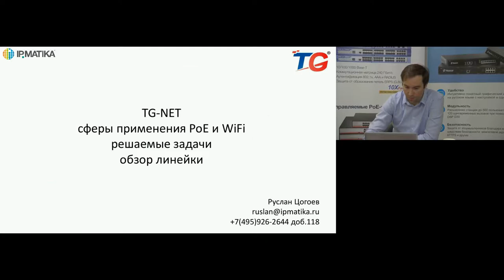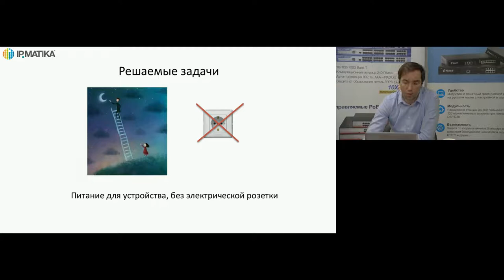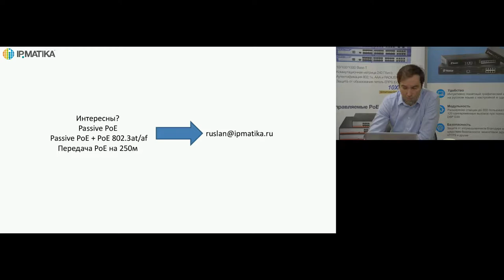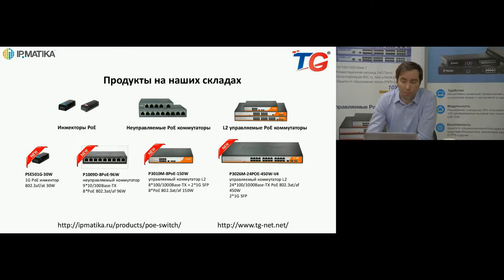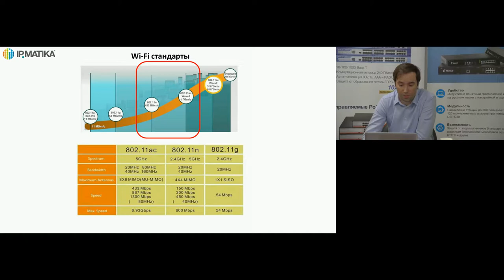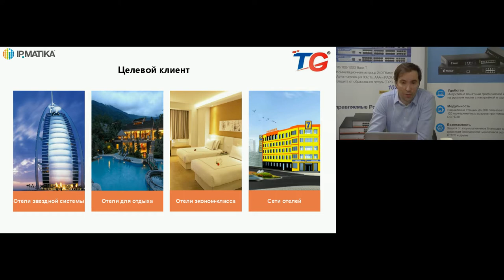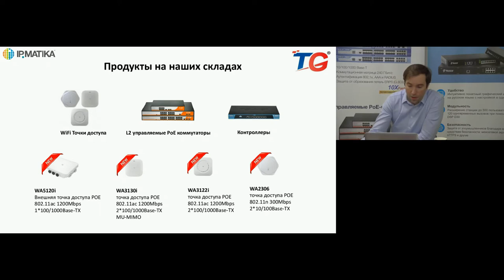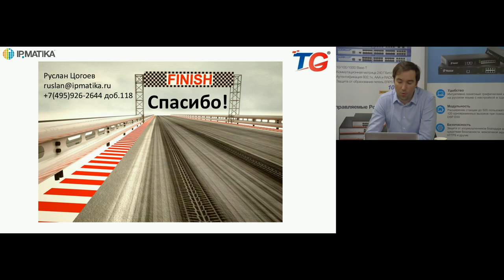Вебинар "Сетевое оборудование TG-NET: обзор, новинки, сферы применения"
Спикер: Руслан Цогоев